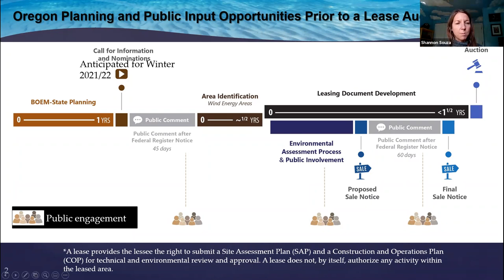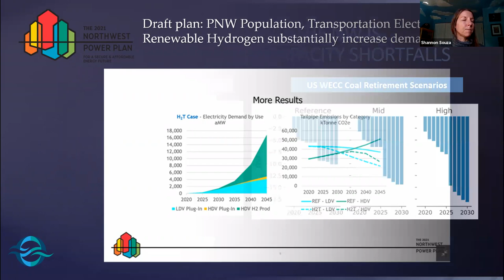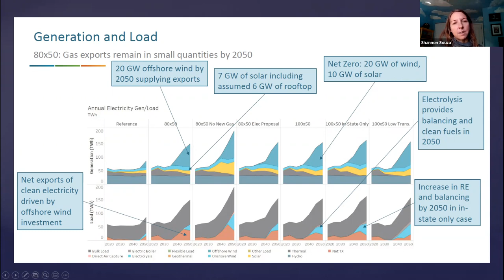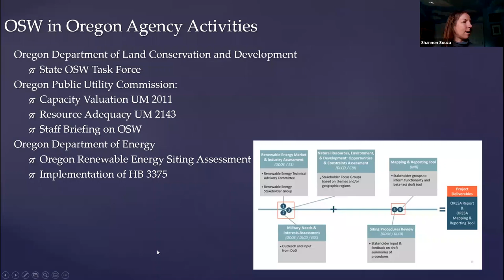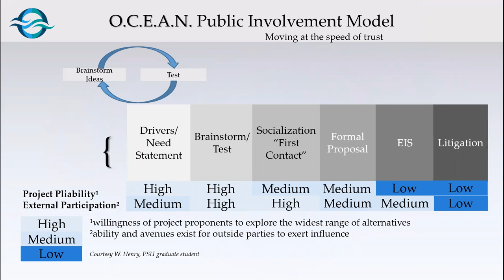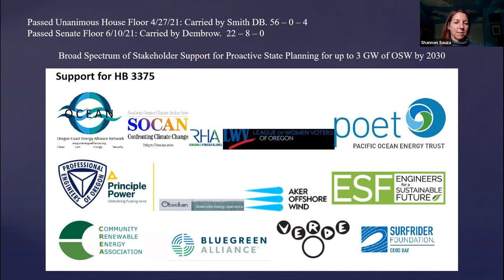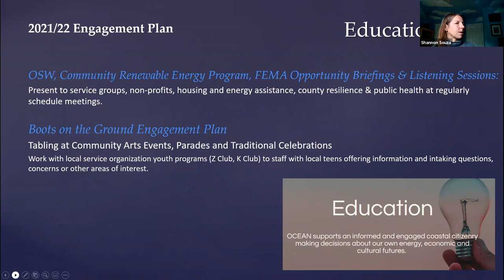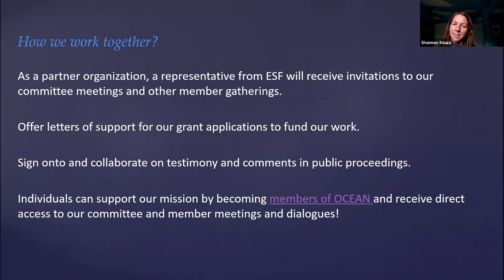ESF Oregon Meeting Oct. 12 2021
Engineers and Friends,

At our general meeting on October 12, we will hear a presentation from Shannon Souza, speaking on the Oregon Coast Energy Alliance Network (OCEAN) .

Speaker: Shannon Souza, PE

Shannon is a sustainability consultant and contractor based in Coos Bay Oregon with the mission to support strategic growth, responsible development, and sustainable living.  Her practice has spanned industrial environmental optimization, public water supply development, habitat restoration, renewable and net zero energy design, low impact stormwater integration, and policy engagement.

As POET’s Policy Director she represents Floating Offshore Wind in Oregon and regional energy planning, rule makings and legislative arenas.  Shannon also volunteers as Executive Director of Oregon Coast Energy Alliance Network (OCEAN), Policy Chair for Oregon Solar + Storage Industry Association’s (OSSIA), councilor on Gov. Brown’s Resilience Mitigation Activity Council (RMAC), Board Director for Professional Engineers of Oregon (PEO), and Chair of the Coos Housing Action Team (HAT).  She received her B.S. in Mechanical Engineering from Santa Clara University and was named Oregon’s Engineer of the Year in 2019 for her advocacy for a “thriving, resilient Oregon”.

Presentation: Oregon Coast Energy Alliance Network (OCEAN)

Shannon will be providing a presentation on Oregon Coast Energy Alliance Network (OCEAN) oregonenergyalliance.org.  OCEAN is a new non-profit based in Coos Bay Oregon with the mission to multiply and maximize benefits and reduce conflicts of clean energy development for Oregon’s coastal communities.  Shannon will provide an overview of clean coastal energy technologies that OCEAN has been tracking and engaging in.  She will also discuss OCEAN’s innovative approaches to energy equity in the forms of stakeholder project shaping through CoExistence by Design and advocacy for resilience and economic development to be considered in energy planning arenas.

When:  October 12, 12:00 to 1:00 PM PT